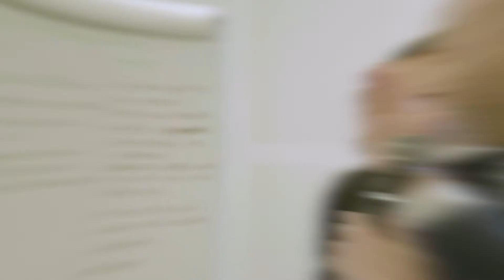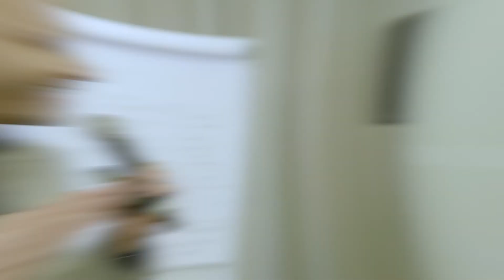Virtual and In-Person Training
The Paul Bramson Companies team meets the demands of today’s environment with custom training programs to meet your needs on any platform and in any setting.